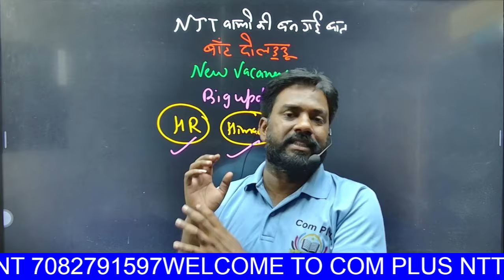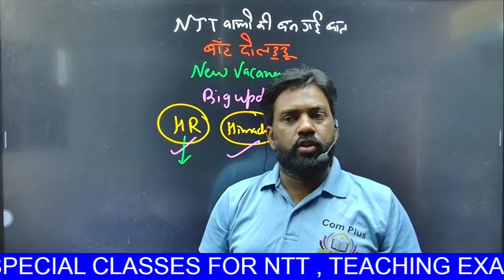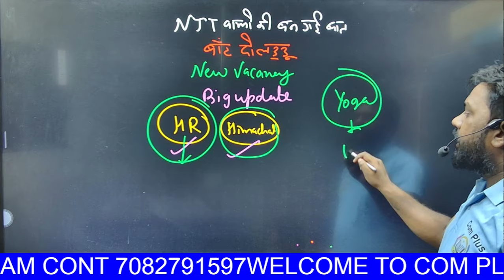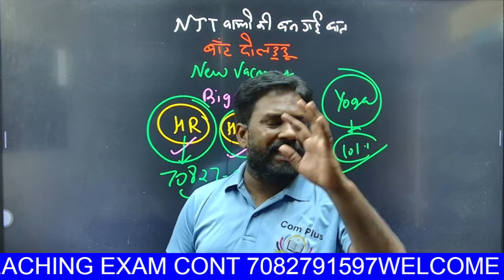NTT वालो की बन गई बात 🚀 अब लगो NTT की नौकरी 😍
👍 ʟɪᴋᴇ

📩 ꜱʜᴀʀᴇ

🔔 ꜱᴜʙꜱᴄʀɪʙᴇ